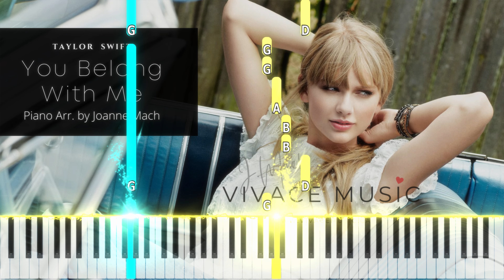You Belong With Me - TAYLOR SWIFT | Piano Cover by - Vivace Music | You Belong With Me Piano Version